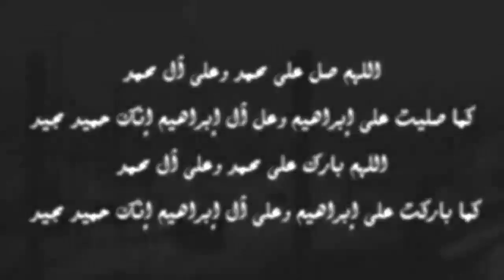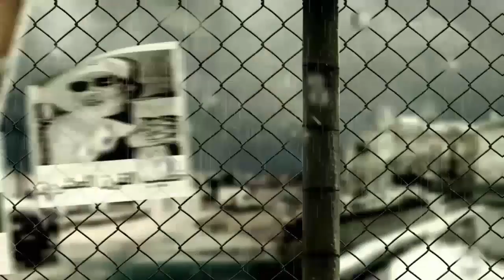العرض الذى رفضه الشيخ كشك وقبله علي جمعة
قناة الشيخ كشك علي اليوتيوب